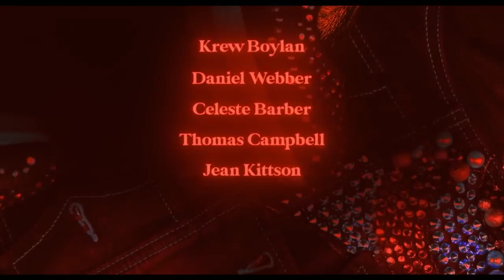SERIOUSLY RED Trailer (2023) Krew Boylan, Rose Byrne